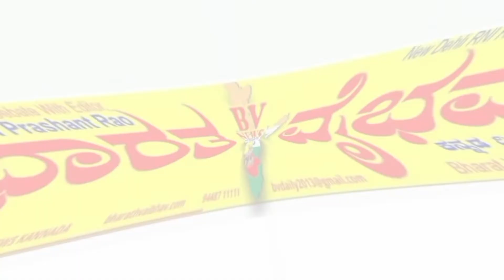ಇಲಕಲ್ Ilakal |ಮೌಲಾನಾ ಆಜಾದ ಅಸೋಸಿಯೇಶನ್ ವತಿಯಿಂದ ಇಲಕಲ್‌ ಅಂಜುಮನ್ ಶಾದಿ ಮಹಲದಲ್ಲಿ ಇಫ್ತಾರ ಕೂಟ